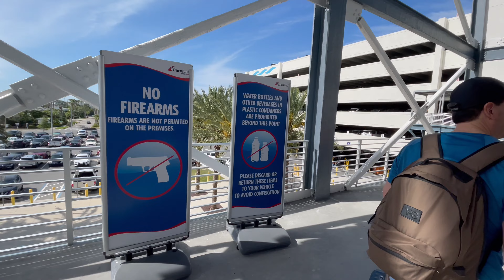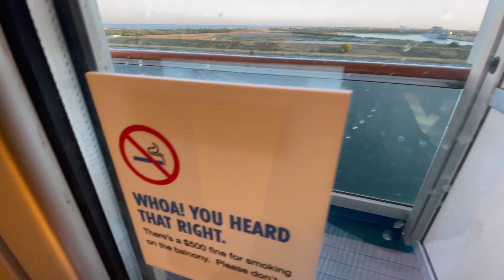Carnival Liberty Embarkation and Disembarkation#cruise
Enjoy Carnival Liberty!